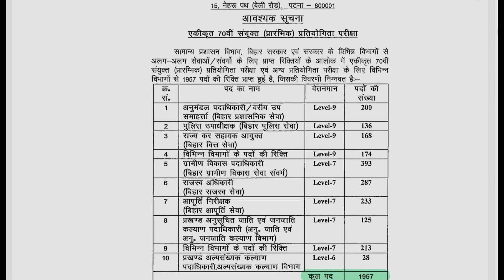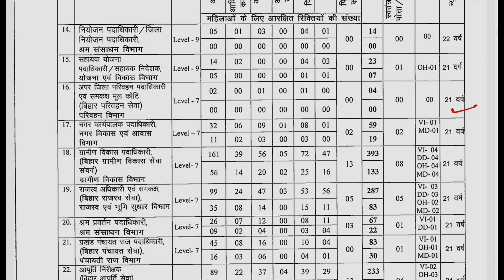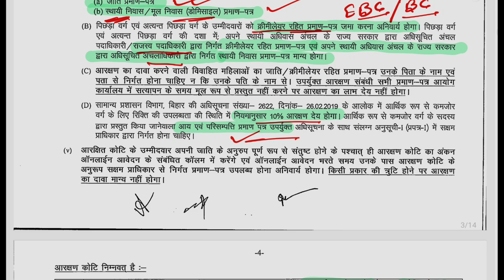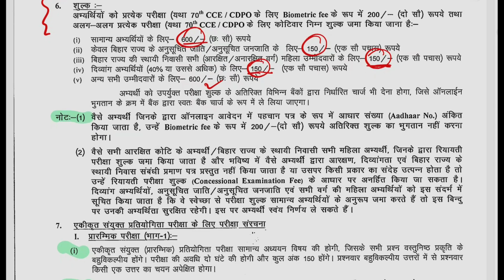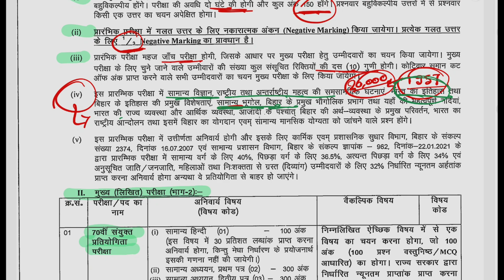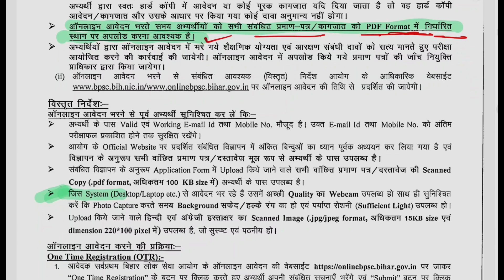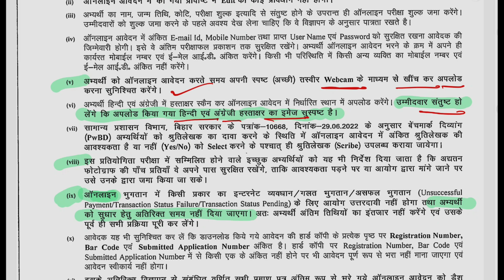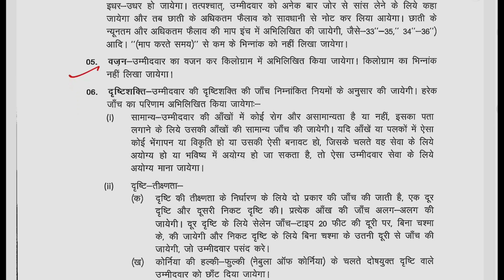70th BPSC Notification 2024 || 70th BPSC pre exam Notification || BPSC 70th Preparation 2024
70th BPSC Notification 2024 || 70th BPSC pre exam Notification || BPSC 70th Preparation  2024 ||